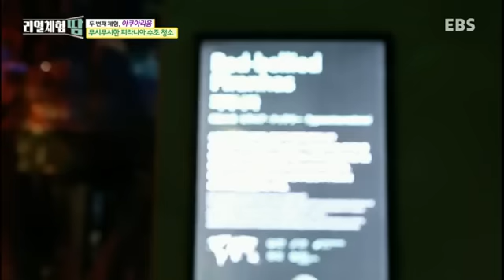청소년 리얼체험 땀 - 수타짬뽕 vs 아쿠아리움_#003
수타짬뽕 vs 아쿠아리움,

먹을 줄만 알았지 만들 줄 모르는 중학생 소녀 보배가 오늘 수타면 뽑기에 나섰다./ 아쿠아리스트 체험을 하게 된 현지! 동물 돌보는 일이라면 자신만만하지만 난항을 겪는데...

책상을 벗어나 세상과 만나자!
대부분의 시간을 학교와 학원에서 보내는 대한민국의 청소년들!
이들이 좁은 책상을 잠시 벗어나 우리 사회의 치열한 직업의 현장을 체험한다.
극한의 상황과 땀 냄새 물씬 풍기는 거친 현장을 경험하며 청소년들 스스로가 진정한 '땀'의 가치를 깨달아갈 수 있도록 한다.